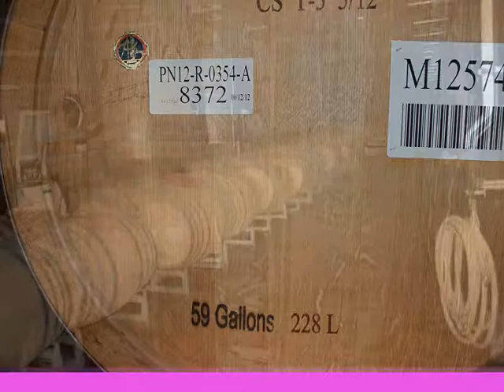Vacation 2013 in Nappa Valley